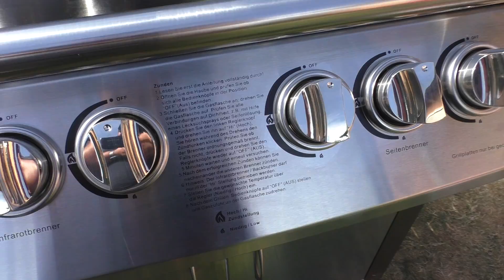#094 - CBC-411 Gasgrill von BBQ Toro // Unboxing und Aufbauanleitung 🛠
Edelstahl Gasgrill / BBQ

Ein Highlight auf jeder Gartenparty

Profi Outdoor Edelstahl Gasgrill.
Robuste langlebige Edelstahl-Ausführung.
Ausgestattet mit 4 Brennern,
Infrarot Backburner und separater Kochstelle (Sideburner).
Mittels der großen Bedienknöpfe sind alle Brenner stufenlos regelbar.
Durch seine Laufrollen jederzeit mobil.
Stabile doppelwandige Edelstahl Grillhaube mit eingebauter Temperaturanzeige.
Ein Gasanschlußschlauch / Druckminderer ist bereits im Lieferumfang enthalten.

Seitenkochstelle Sideburner
Kochstelle / Sideburner
Infrarot Backburner
Warmhalterost
Stauraum
Laufrollen für leichten Transport
Ablagefläche(n)
Betrieb mit LPG- , Propan- oder Butangas möglich
ausziehbare Fettwanne

 Technische Daten

Material: Edelstahl
Hauptbrenner:
4 Brenner /
1 Infrarot Backburner /
1 Side Burner (Wok Kochstelle)

  Kilowatt / Brenner: 48000 BTU
  4x 12000 BTU / 14 KW
  Backburner: 12000 BTU / 3,5 KW
  Seitenbrenner: 12000 BTU / 3,5 KW
  Zündung: Elektronisch / Piezo
  Abdeckhaube: doppelwandige Edelstahlhaube
  Gehäuse: Edelstahl
  Seitenteile: Edelstahl
  Hauptbrenner-Rahmen: Edelstahl

  Grillwagen: Edelstahl
  Gitterrost: 2 Stk., emailiert

  Gesamtgröße: ca. 146 (L) x 60 (W) x 117 (H) cm

  Grillfläche: ca. 71 x 46 cm

Im Set enhalten:
1x Gusseiserne Grillplatte (beidseitig verwendbar)
1x Rottisserie  (Grillspieß mit Motor)
1x Abdeckhaube für den Gasgrill
1x Wärmeschutzhandschuhe

Meine Kamera